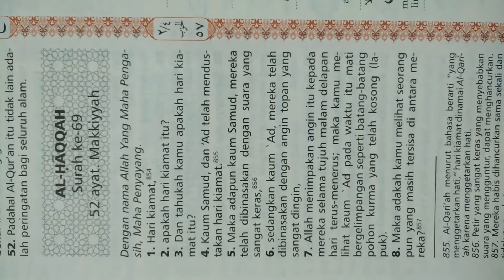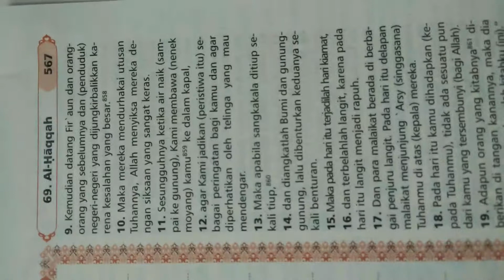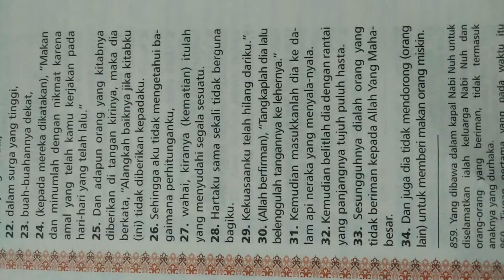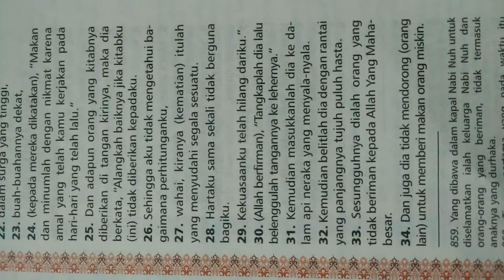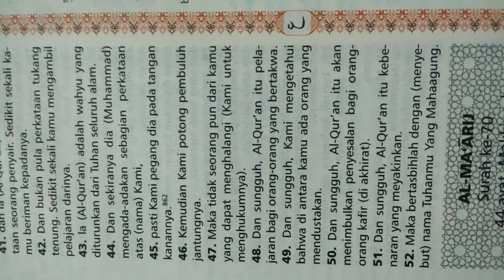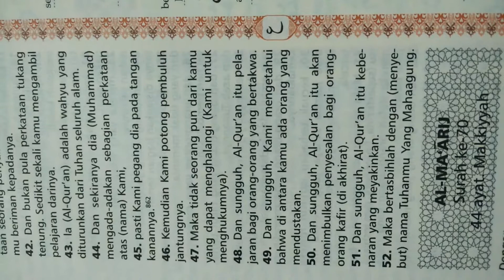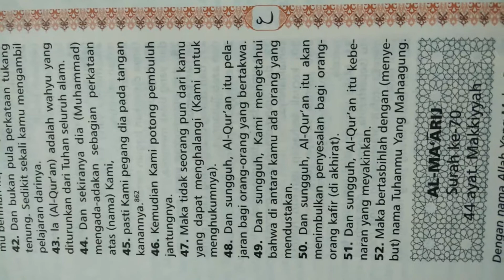Terjemahan Alqur'an Surat ke 69 Al Haqqah